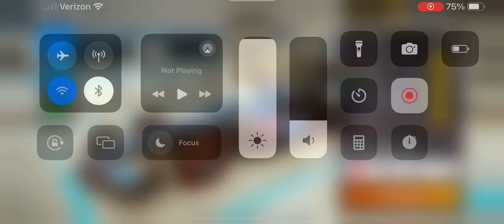F1 Mobile Racing 2023 Pro League Race Highlights Azerbaijan Grand Prix Alpine A523